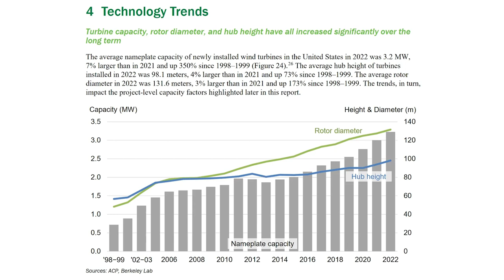Free Wind Energy = Free Lunch?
Who is paying for the Free Energy Wind?- or as Penguin Empire Reports – “Who’s paying for lunch?”

Widespread power outages from deadly Houston storm raise new risk: hot weather – NPR

Biden Administration Increasing Tariffs on $18B of Imports from China

Electric Vehicle Buying Interest Declines for First Time Since 2021: Report

Chinese Companies Should Not Benefit From the EV Critical Minerals Tax Credit

Crescent Energy to Buy SilverBow as U.S. Shale Mergers Continue

In this episode of the Energy News Beat Daily Standup, the hosts,  Michael Tanner and Stuart Turley cover a range of energy-related topics. They discuss the misconception of "free" wind energy costs, the impact of recent deadly storms in Houston on power outages, Biden's administration increasing tariffs on Chinese imports, and the declining interest in electric vehicles for the first time since 2021. They also touch on a new policy excluding Chinese companies from benefiting from the EV critical minerals tax credit and the significant merger of Crescent Energy acquiring Silver Bow Resources, enhancing its position in the Eagle Ford.

00:00 - Intro
01:48 - Who is paying for the Free Energy Wind?- or as Penguin Empire Reports – “Who’s paying for lunch?”
06:21 - Widespread power outages from deadly Houston storm raise new risk: hot weather – NPR
09:45 - Biden Administration Increasing Tariffs on $18B of Imports from China
13:05 - Electric Vehicle Buying Interest Declines for First Time Since 2021: Report
16:03 - Chinese Companies Should Not Benefit From the EV Critical Minerals Tax Credit
21:22 - Markets Update
26:29 - Crescent Energy to Buy SilverBow as U.S. Shale Mergers Continue
29:35 - Outro